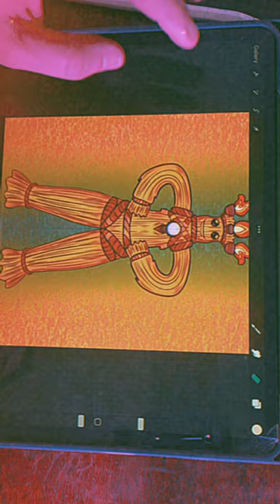Mojo Chrono Cross Illustration - Shorts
Here is a drawing of Mojo from the video game Chrono Cross that I created a few months.